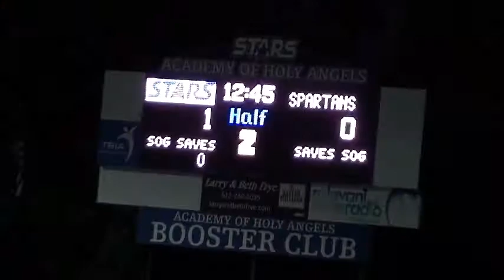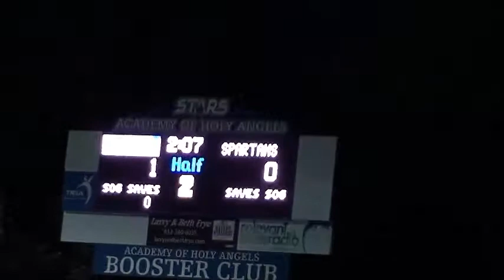SPA @Holy Angels, 2nd half unedited. 2021